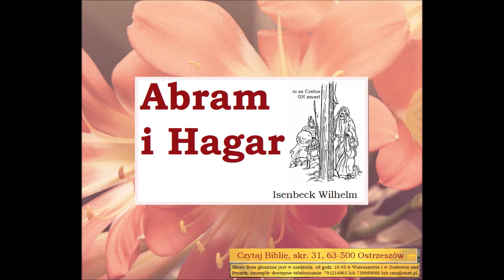Czego uczy mnie Biblia o Abramie i Hagar Wilhelm Isenbeck B032 Zielone Niwy